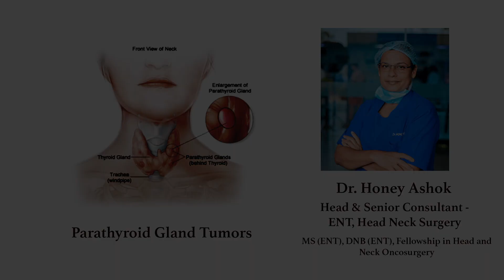Dr. Honey Ashok on Parathyroid Gland Tumors | Sakra World Hospital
Join Dr. Honey Ashok, Senior ENT Specialist at Sakra World Hospital, Banglore, as she discusses Parathyroid Tumors–their formation, symptoms, diagnosis, and available treatments.